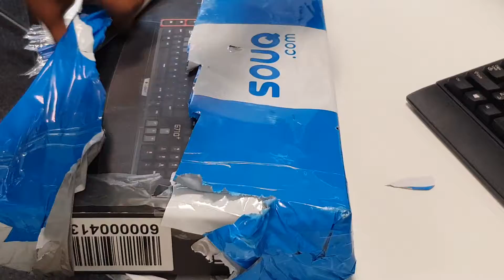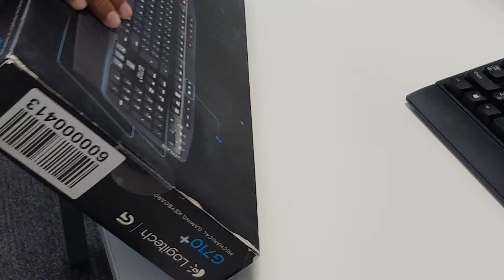Logitech G710+ Brown Mechanical Keyboard Unboxing.. ☺